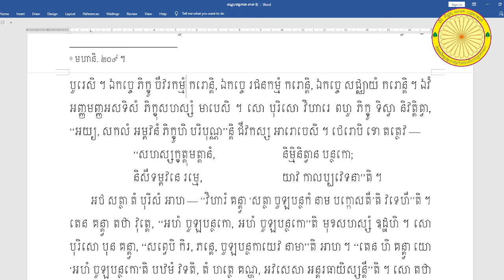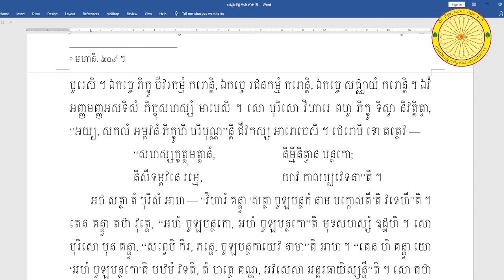ធម្មបទដ្ឋកថា ភាគ ២ ប្រែលោតប្រយោគ បង្រៀនដោយ ព្រះអាចារ្យ មិញងៀ (ហៅ ង៉ិ) វីដេអូទី ២៩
ធម្មបទដ្ឋកថា ភាគ ២ ប្រែលោតប្រយោគ បង្រៀនដោយ ព្រះអាចារ្យ មិញងៀ (ហៅ ង៉ិ) វេលាម៉ោង ៧-៨ យប់ ថ្ងៃសុក្រ ០៩ រោច ខែ អាសាឍ  ឆ្នាំខាល ចត្វាស័ក ព.ស. ២៥៦៦ ត្រូវនឹងថ្ងៃទី ២២ ខែ កក្កដា គ.ស. ២០២២